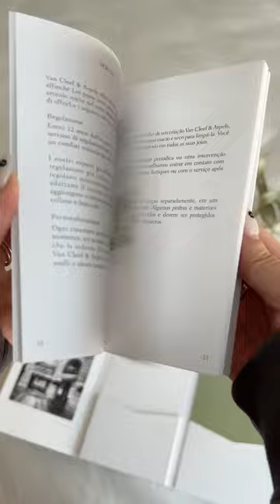unboxing a vintage alhambra onyx necklace from van cleef & arpels 🖤